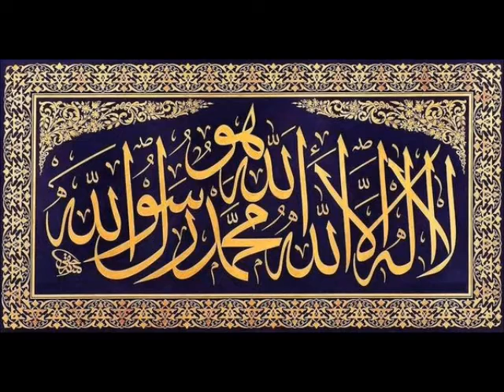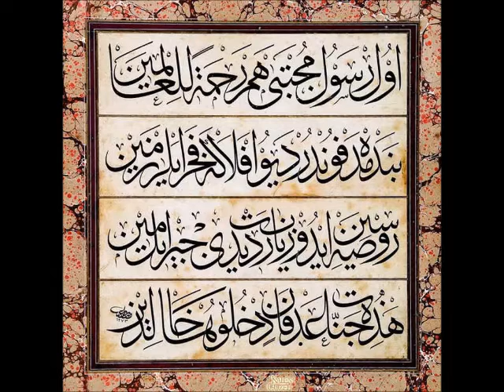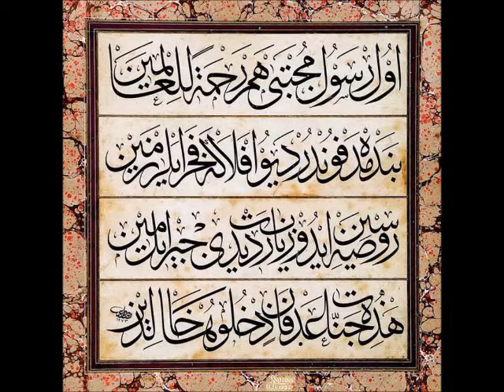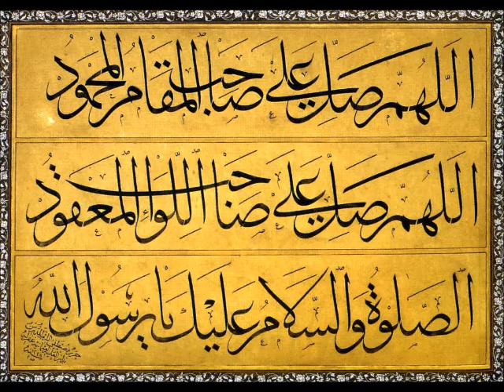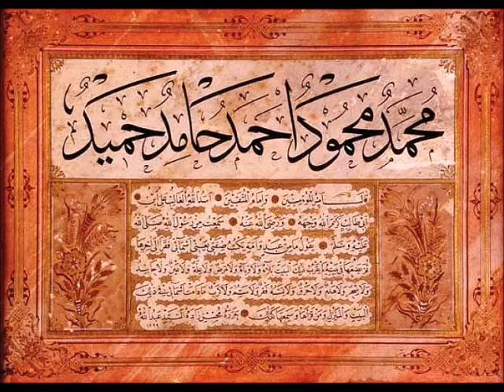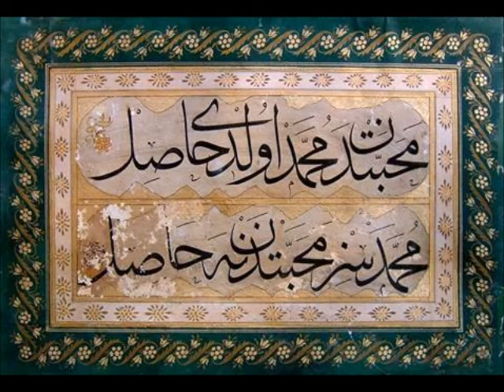Zikrullah - 26 Ekim 1982 - Şeyh Fehmi Efendi Dergâhında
Bu zikrullah 26 Ekim 1982 (10 Muharrem 1403) tarihinde, Medîne-i Münevvere'de Konyalı Şeyh Fehmi Efendi Hazretlerinin dergâhında kaydedilmişdir...Şeyh Fehmi Efendi Hazretleri Muzaffer Efendi Hazretlerinden de hilâfet almışdır...Bu zât hakkında bildiklerimizi şu yazımızda topladık :

1 Aşr-ı Şerîf - Kur'ân Tilâveti
2 Duâ - Şeyh Fehmi Efendi
3 Kelime-i Tevhîd ve Salât ü Selâm
4 Kasîde
5 Tala'al bedru 'aleynâ
6 Allah Hû Allah
7 Allah Allah
8 Kasîdeler - Na'tlar - ilâhiler
9 Kasîde - Abdullah Ferec
10 Elhamdülillah veş-şükrü lillah ezkâ salâtin ve selâmin li Resûlillah
11 Duâ
12 Na't-ı Resûl